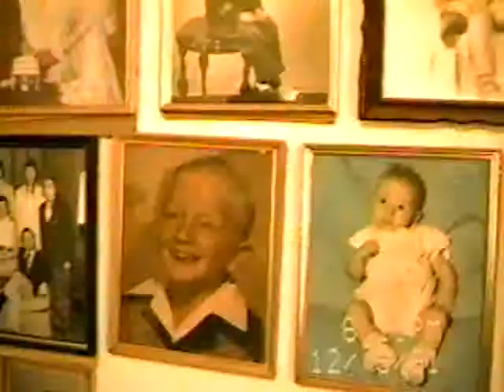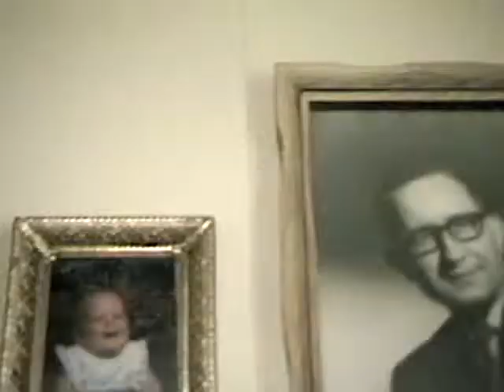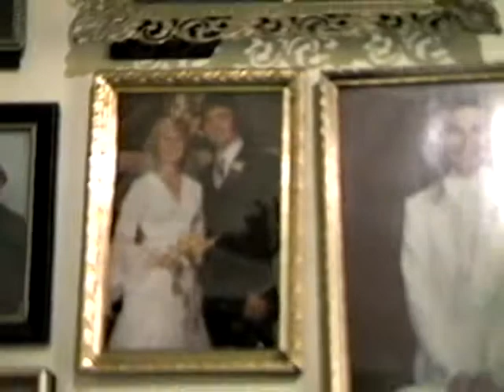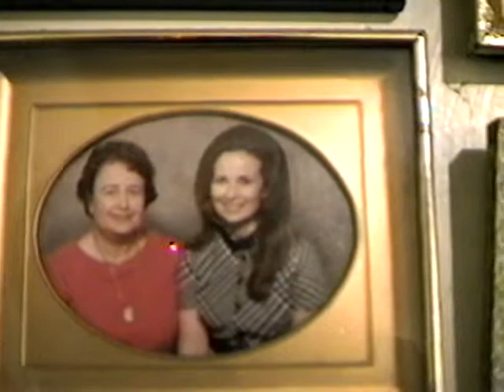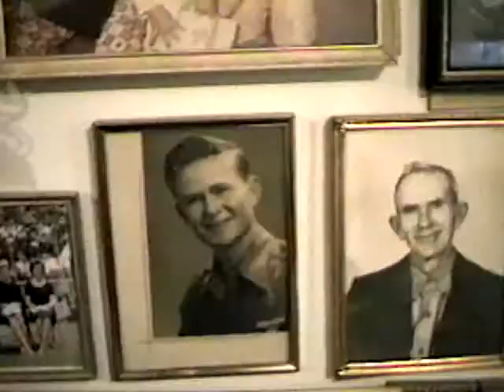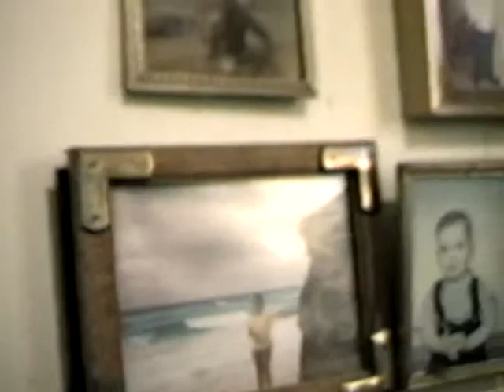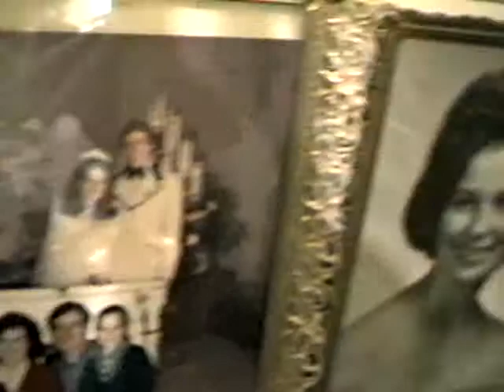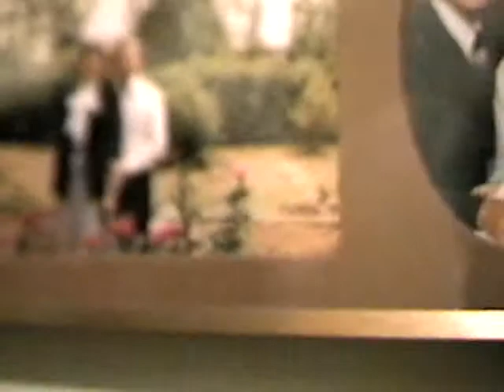Johnnie Godwin describing family photos in Midland House 12-06-91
Johnnie Godwin describing family photos in 1306 Upland Street, Midland, Texas house after the death of John F. Godwin.  Video filmed on 12-06-91.